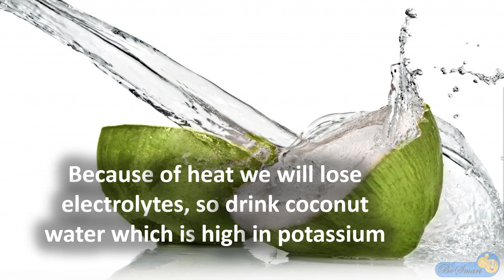10+ tips for cool summer | ఎండాకాలం లో తీసుకోవాల్సిన జాగ్రత్తలు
సమ్మర్ టిప్స్ | summer  tips | avoid dehydration